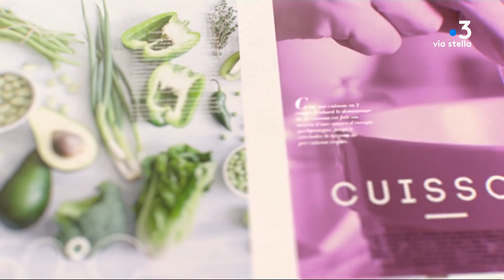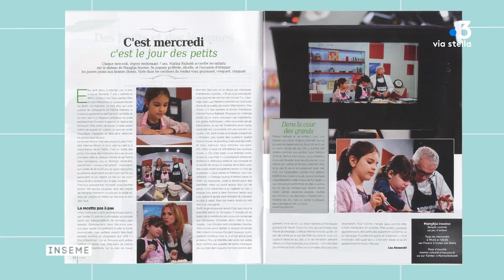Manghja du 16/05/2018 : Impérial - Part.1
Une idée de chef , Jean-Luc Mazzoni , Professeur au LP de Finosello

Impérial

Pâte à choux :

125 g farine
1/4 de l lait
Sel
Sucre
4 à 5 œufs

Crème pâtissière:

250 g de lait
1 oeuf
1 jaune
15 g poudre à chaud
60 g de sucre
Arôme fraise

Chantilly :

200 g de crème liquide
Fraise 1 barquette